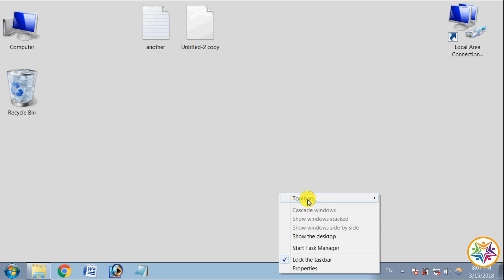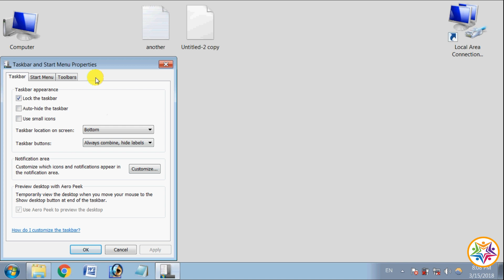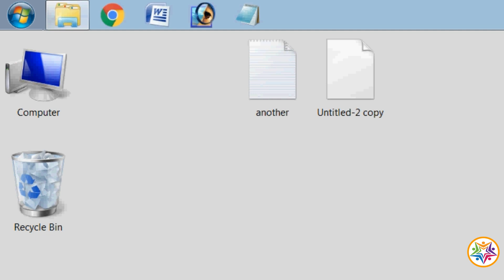विंडो Start बटन को कैसे घुमाते हैं ? -How to rotate computer Window Start Button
इसे विडियो में हम विंडो में दिए स्टार्ट मेनू को घुमाना सीखेंगें | जैसे आप अपने जरुरत अनुसार इस बटन को किसी भी साइड में Rotate कर सकते हैं |

अगर आप इस विडियो टुटोरिअल से सम्बंधित कोई कुछ पूछना या कहना चाहते है तो विडियो के नीचें कमेंट बॉक्स में या Pixabook.com पर मुझसे पूछ सकते हैं